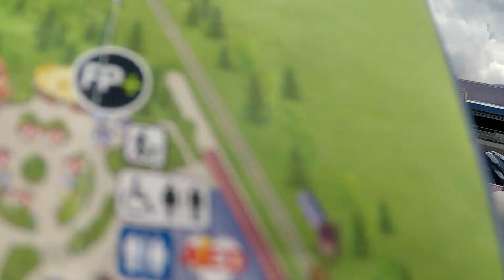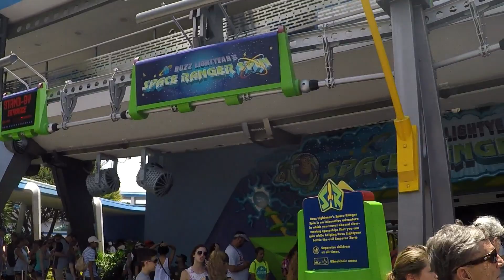Walt Disney World - Magic Kingdom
Day 2 of my vacation to Walt Disney World Takes me to the Magic Kingdom. Walk with me down Main Street to Cinderella's Castle and the new mourning greeting from Mickey Mouse and his pals. We then take to a journey to some of Magic Kingdoms flagship attractions including Splash Mountain, Big Thunder Mountain, Seven Dwarfs Mine Train, and explore Tomorrowland.

Videos and pictures were filmed and taken on July 9, 2017